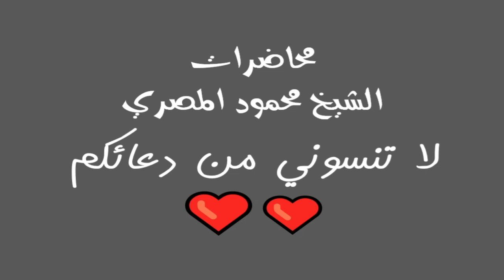النبي صلى الله عليه وسلم وسهام الليل ليلة في بيت النبي محاضرات الشيخ محمود المصري أبو عمار